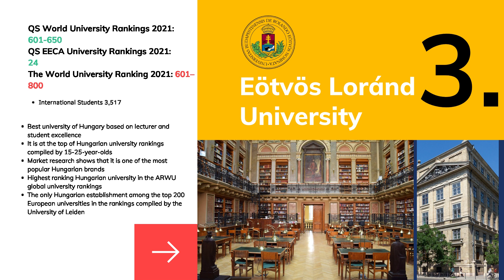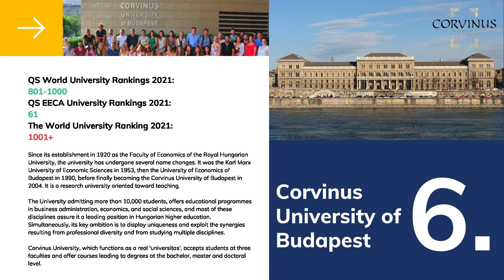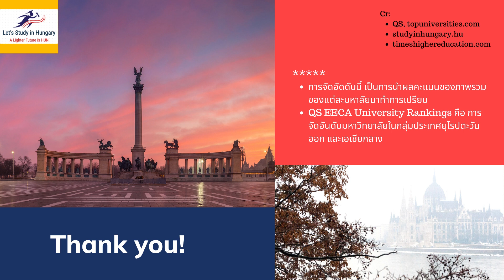Top 10 Universities in Hungary 2021